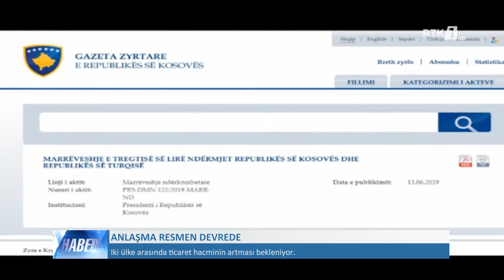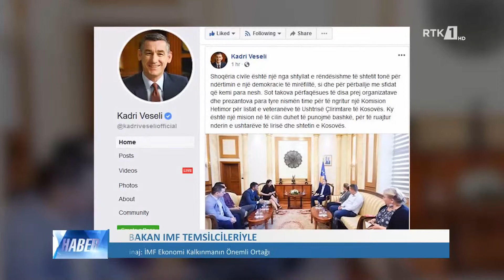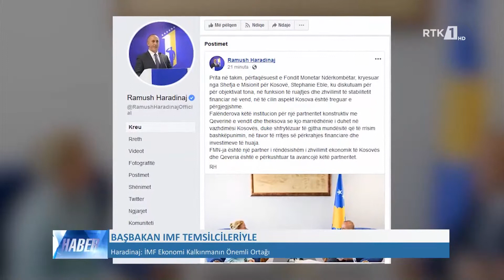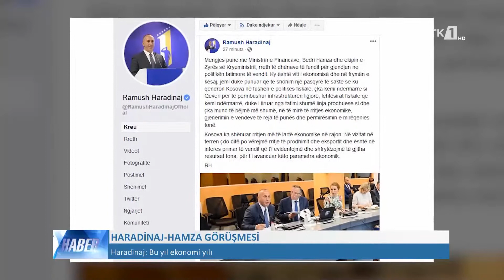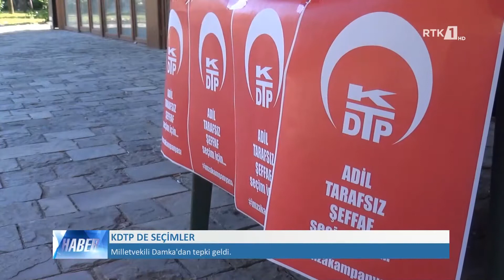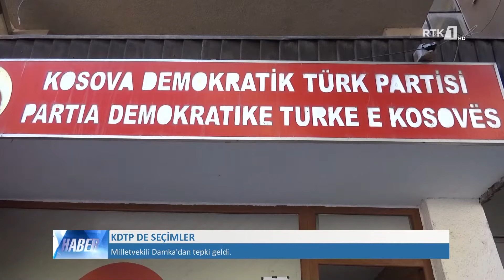LAJMET NË GJUHËN TURKE - HABER 14.06.2019